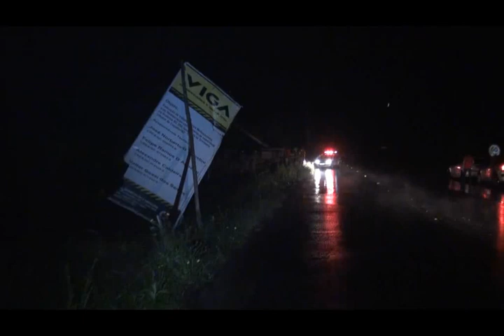Caminhão tomba na Honorino Moro e derruba poste